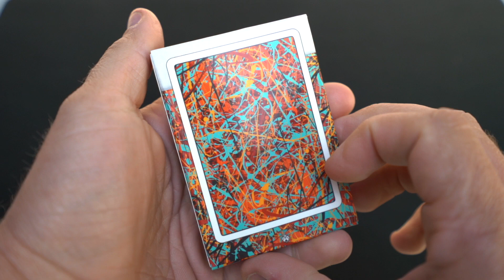POLLOCK Artistry Playing Cards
Inspired by the work of Jackson Pollock, the POLLOCK: Artistry Deck is a nod to Pollock’s ability to reimagine how artwork and personal expression could be intertwined. The splatter artwork is hand painted by Randy Butterfield and Mike Wilson. The Deck is printed by The Expert Playing Card Company’s Taiwan printer, and utilizes their exceptional Classic Finish.

The Back Card for the POLLOCK: Artistry Deck is an intricate composite of our splatter artwork. The colors are bold and interesting. The Ace of Spade and Jokers, like the Tuck Box, mimic a Painting in a Gallery setting. The semi-custom Face Cards incorporate various color combos of the splatter painting composite and create a cohesive look for the rest of the Deck.

The POLLOCK: Artistry Tuck Box is printed on a premium Matte Tuck material and features a clear UV Spot Ink overlay that adds a level of gloss in strategic locations. The designs for the Tuck are meant to mimic the look of a Painting displayed in an Art Gallery. The descriptor card and red dot adds to the Gallery vibe. For many Art Galleries around the world, a red dot indicates that a Painting has been SOLD!